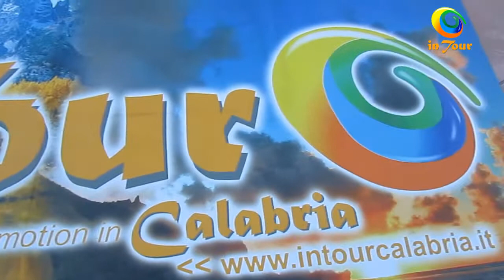Lip Dub in Briatico, TC by InTour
Be Creative
Be Entrepreneur
TRAINING COURSE
Briatico Calabria, Italy
1-9 November 2011